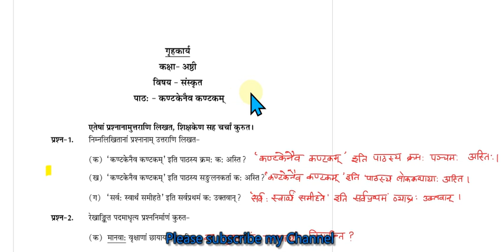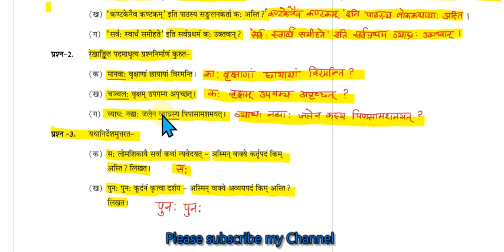Smile 2.0 -20/1/2021 | Class 8 Ch. 2 Sanskrit Homework/Grahkarya |स्माइल कार्यक्रम-गृहकार्य/होमवर्क